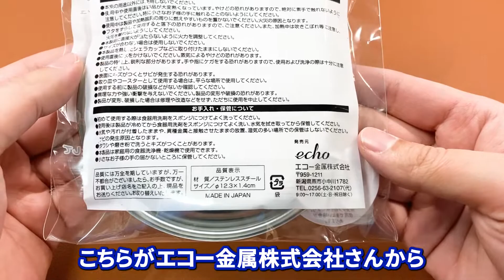キャンドゥのシェラカップ用のフタ２種類！ダイソーのフタとの違いは？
キャンドゥで見つけたキャンプギア！シェラカップリッド！シェラカップのフタなんですが、お皿にもなる優れもの！
ダイソーからも発売されていたものとの違いや、お皿としての違いなど

・シェラカップリッド＆ディッシュ（SIERRA CUP LID & DISH)
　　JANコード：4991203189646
　　価格：100円（税込110円）
　　発売元：エコー金属株式会社

・ステンレスシェラカップリッド（STAINLESS SIERRA CUP LID)
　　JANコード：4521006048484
　　発売元：株式会社キャンドゥ